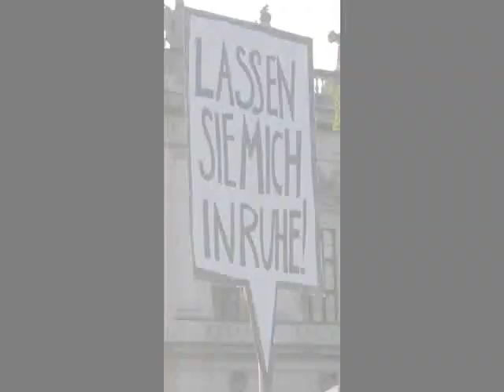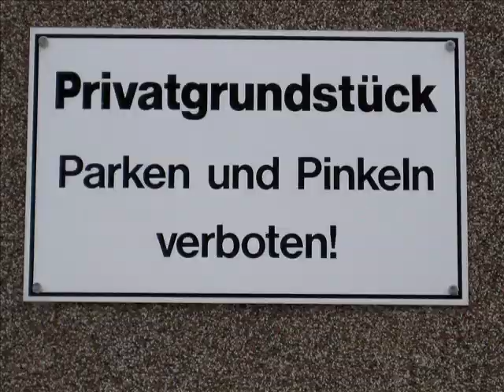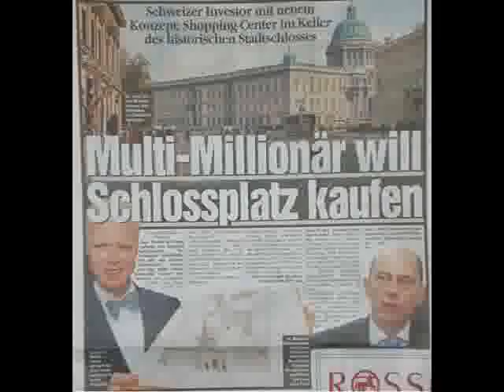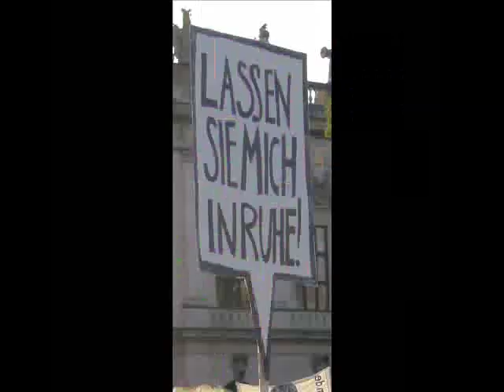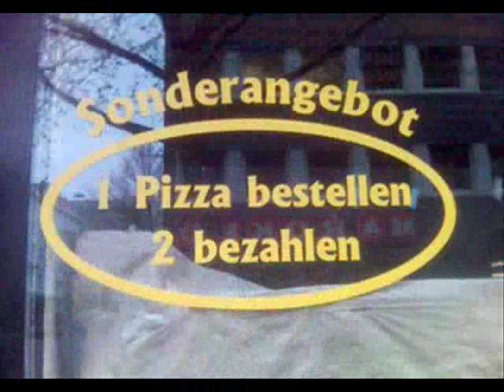Floh de Cologne - Wir brauchen keine Millionäre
Band: Floh de Cologne
Album: Profitgeier

Kleines video update!

Ein paar neue bilder wurden hinzugefügt.

Wie ich auch schon bei meinem letzten video erwähnt habe, bin ich noch ein absoluter anfänger, was solche foto slide - shows betrifft.
Leider wurde das video nicht 100% korrekt hochgeladen, was zu einem, leicht versetzten bild ablauf führt.

Falls ich wieder mal ein lied hochladen sollte, dann evtl. nur noch das cover der jeweiligen band (war echt stressig).

Viel Spass